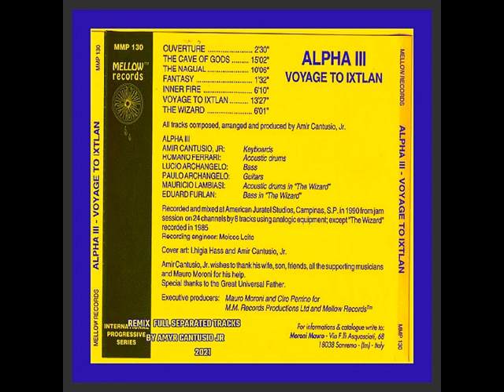ALPHA III-Voyage to Ixtlan - Remix Edit Track by Track by Amyr Cantusio Jr (Italy)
ALPHA III-  Voyage to Ixtlan 1993/Italy
REMIX ESPECIAL com  Faixas Separadas por um sistema de Inteligencia Artificial que desenvolvi chamado Spektra. I.A. com um Audio Editor que separa as frequencias de Trabalhos Musicais gerais de LPS, K7(cassetes) e CDS que não possuem mais a fita Master.A Master contém faixas SEPARADAS.E trabalhos antigos não possuem mais, pois estragam e se perdemCom SPEKTRA eu consegui abrir digitalmente e selecionar por frequencias TODAS as faixas separads de um AUDIO (vocal, baixo, guitarra,bateria,teclados, violinos,etc...) com 80 % de isolamento e 20% de vazamentos ,o que dá uma ampla margem para melhorar as qualidades individuais e masterizar CADA instrumento e depois mixa-los de maneira individual  a vontade, como numa mesa de som.Este trabalho meu  aqui postado fiz isto com as faixas principais.Ficou 100% mais rico, robusto, denso, claro e definido!!Fiz outros que vou postar como THE EDGE(Italia 1995) ,SOMBRAS(1986 LP) etc...Quem estiver interessado em RESGATAR albuns que estão RUINS, LPS, Cassetes , pode me mandar os AUDIOS em MP3 320.Eu consigo melhorar uns 100% no mínimo!!É um grande avanço tecnológico!! Preço bem baixo também!!Contatos INBOX Facebook ou: